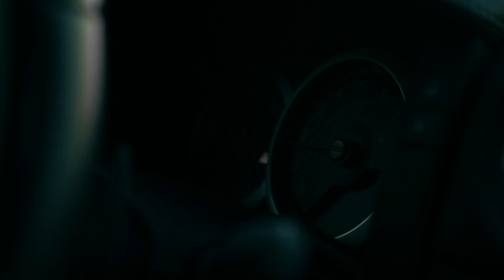CJ - Whoopty (FRHAD Remix) | Model & Cars Showtime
CJ - Whoopty (FRHAD Remix) | Model & Cars Showtime | Car Music
And if you're here, it means you're looking🔎 for good music. Right!?😉
On my channel you can find a lot of good music from the following genres:
G-House, Deep House, Hip Hop, Rap and Gangster Music.🎶
Of course, sometimes you can also find some Trap, EDM or Phonk Music on the channel.🎵
Whatever the genre, it's about 🆒 and good bass music!🔊💯
...Yes!...I Know! It may not be the best music, but I assure you that it is perfect for listening in the car, at home or anywhere you want.▶🚗🏠🎧
❣️From one MUSIC LOVER to another!❣️

║  👍Don't forget to give a like👍
║  🔗One share did not kill anyone🔗
║  💬A comment to find out your opinion💬
║  And if you want to keep up to date with what
╚❥ are for you.

If you like what I post on the channel and the music I share with you, you can motivate me by doing this work further with a small donation on Buy Me A Coffee by accessing this link:

●▬▬▬▬๑۩ © ۩๑▬▬▬▬▬●
⫸ © Producers and good music for your car are promoted on this channel.
⫸ If you want your music to stop appearing on this channel, because it violates the copyright.